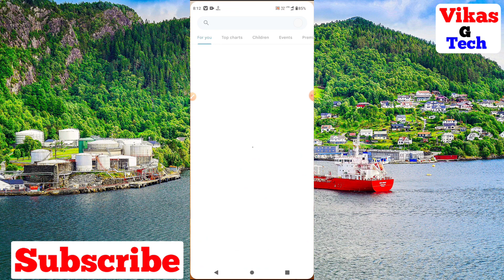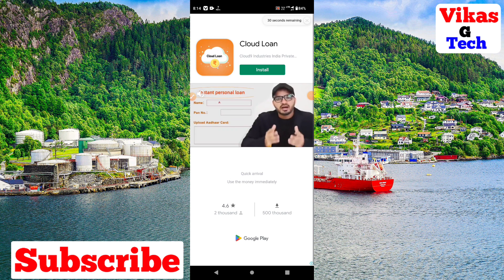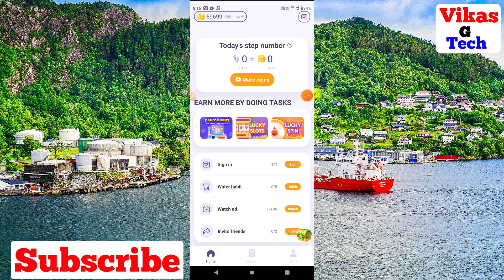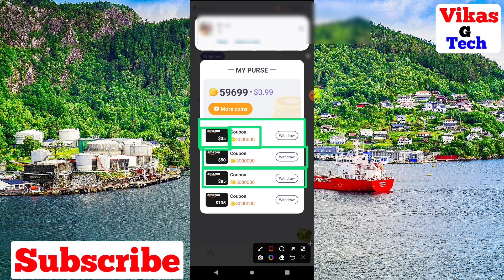SweatWalk app se paisa kaise kamaye || How to earn money from SweatWalk app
Friend is video me bataya hoon ki app kis prakar se SweatWalk app kaise use kare paisa kaise kamaye friend yadi aap ko ye video achha lage to video ko like kijiye aur yadi aap is channel par pahali baar aaye ho to channel ko subscribe kijiye yadi aap is video ke bare me kuchh bhi poochhana chahate hai to comment me jaroor bataye.